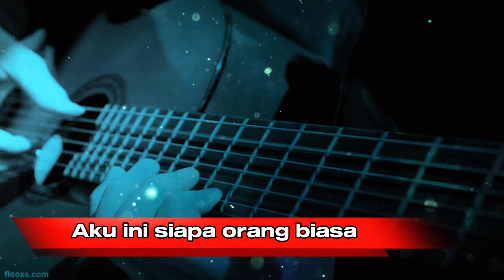Orang Yang Salah Cover | Lirik Video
Orang yang salah luvia band cover lirik video